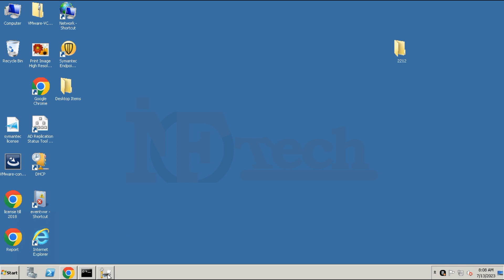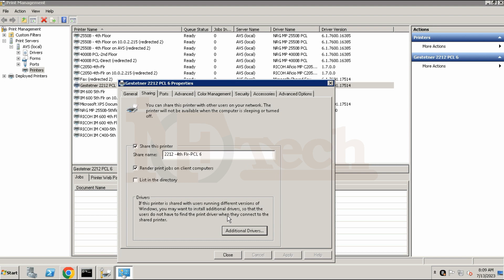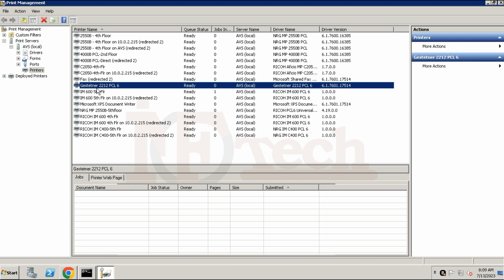Additional Printer Drivers installation on Print management server, Printer drivers installation,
In this video I will show you that if you have different client machines means 32 bit and 64 bit on your network and you want to configure the printer driver's on the print management server for both of your clients then you  need to watch this video. I will show you that how can you add the additional drivers for your network painter

Simple and easy to understand. Watch always infotech..